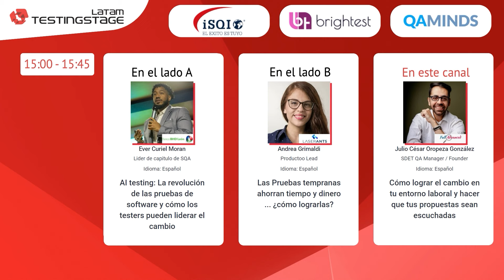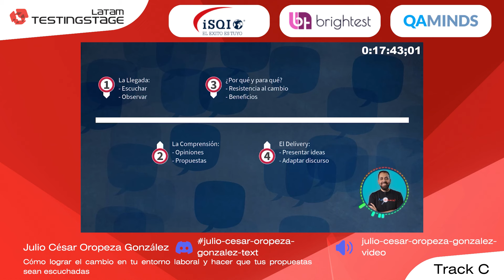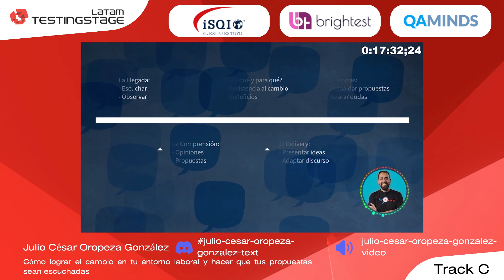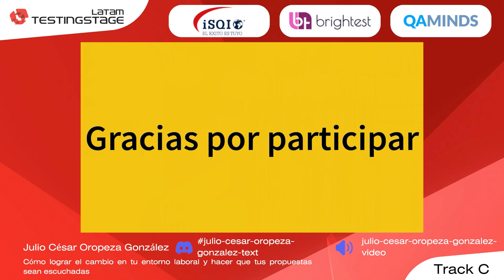Julio César Oropeza González | Testing Stage LATAM 2023 | Track C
Cómo lograr el cambio en tu entorno laboral y hacer que tus propuestas sean escuchadas | Testing Stage LATAM 2023 | Track C